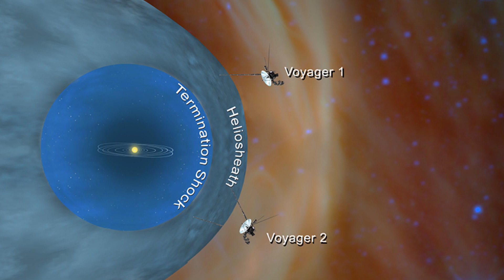Herşeye Rağmen Ne Kadar Uzağa Gidebiliriz?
Teknolojinin gelişmesiyle uzayda yeni yaşanabilir gezegenler ve yıldız sistemleri keşfediyoruz.Peki şu anki uzay mekiği tasarımlarımız ve ulaşabildiğimiz limit hızlar en yakın yıldızımıza gitmeye,hatta güneş sistemimizden dışarı çıkmaya uygun mudur?
Asla geçemeyeceğimiz bir sınır var mı? Peki ne olursa olsun, hiç ulaşamayacağımız yerler?Yıldızlarası seyahatlerin önündeki engeller nelerdir?Gelin bu videoda bu konuyu kısaca inceleyelim.

Konuşma metnini hazırlarken kullandığım kaynaklar;